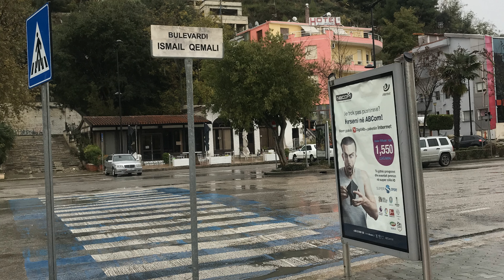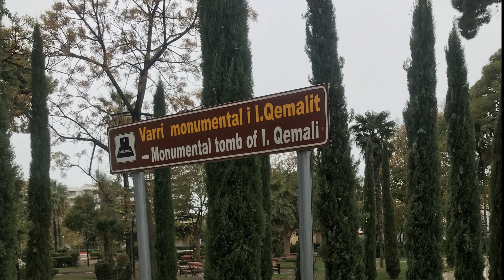Welcome To My Country:Albania,Part 2 (Elbasan,Tirana,Korce,Pogradec,Vlore)